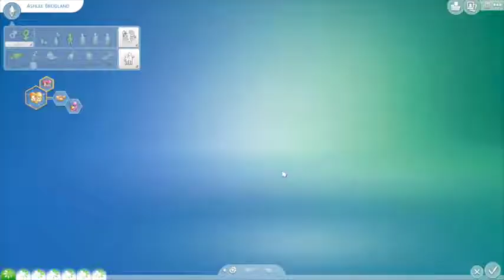Counseling Crew | Part 1 | Sims 4